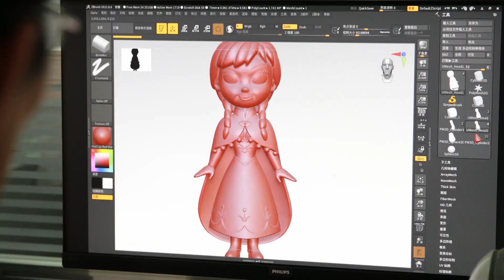Action Figures Toy Company- Dongyuan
Our factory has a complete production line from artwork designing, 3D prototype sample printing, molding, mass production
Leading action figure manufacturer, creating retail and collector toys.